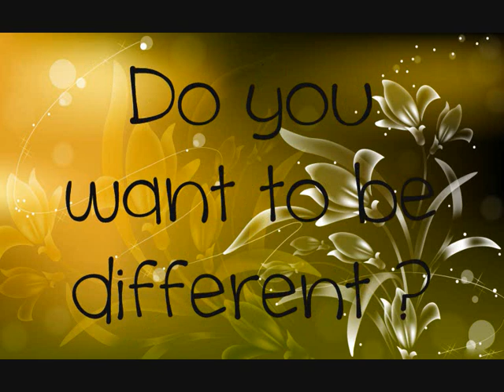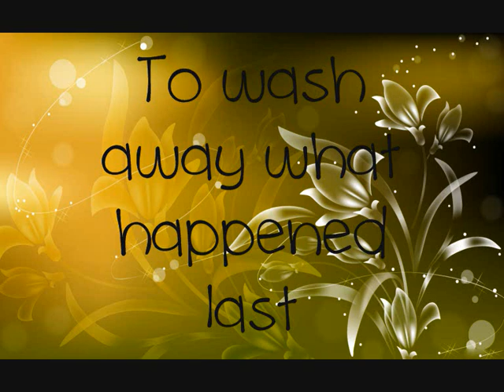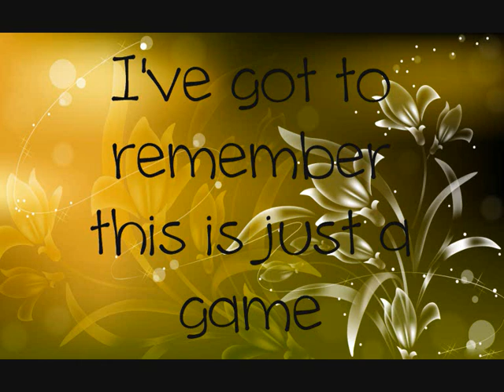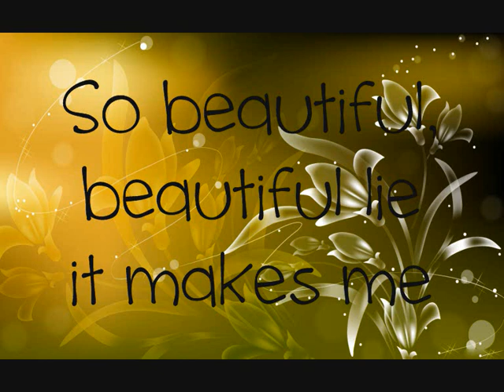30 Seconds To Mars- Beautiful Lie lyrics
Not Mine * * * * * *